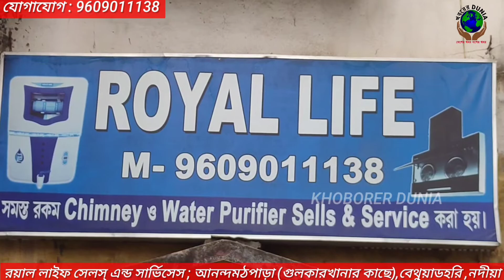সাংবাদিকদের মুখোমুখি শান্তিপুরের বিধায়ক শ্রী অরিন্দম ভট্টাচার্য মহাশয়